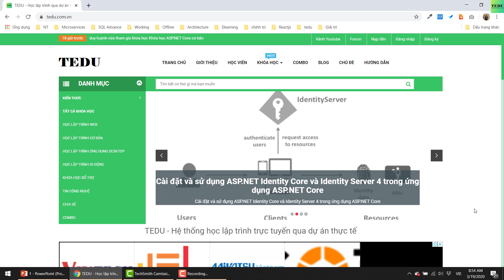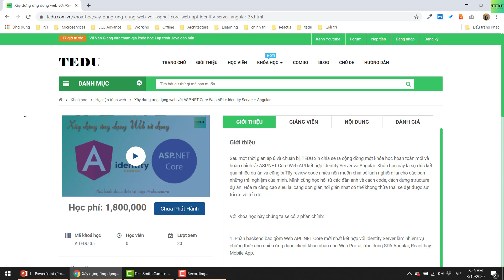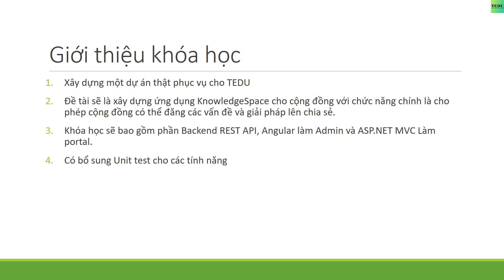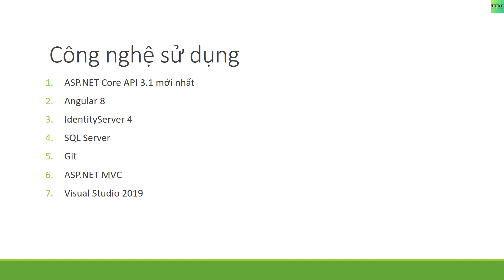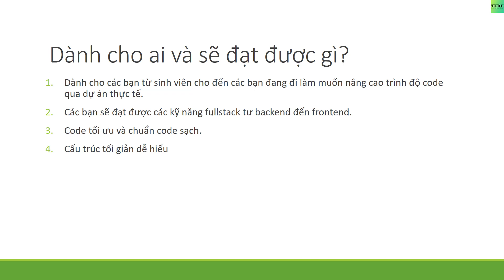Khóa học Xây dựng ứng dụng Web với ASP.NET Core + Identity Server + Angular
Sau một thời gian ấp ủ và chuẩn bị, TEDU xin chia sẻ ra cộng đồng một khóa học hoàn toàn mới và hoàn chỉnh về ASP.NET Core Web API kết hợp Identity Server và Angular. Khóa học này là sự đúc kết qua nhiều dự án và cũng bị Tây review code nhiều nên muốn chia sẻ kinh nghiệm lại cho các bạn những trải nghiệm của mình.

Mình cũng học hỏi từ các đàn anh về cách code, cách dựng structure dự án. Hóa ra càng cao siêu lại càng đơn giản, tối giản nhất có thể không thừa thãi sẽ đạt được sự tối ưu về tốc độ. Với khóa học này chúng ta sẽ có 2 phần chính:

Phần backend bao gồm Web API .NET Core mới nhất kết hợp với Identity Server làm nhiệm vụ chứng thực cho nhiều ứng dụng client khác nhau như Web Portal, ứng dụng SPA Angular, React hay Mobile App.
Phần ứng dụng SPA trong khóa này mình sẽ dùng framework rất phổ biến là Angular bản 8 được cải tiến về cấu trúc và cố gắng hoàn thiện chức năng. Mình cũng được học hỏi nhiều từ những developer nước ngoài về dựng structure cho nó nên sẽ có nhiều cải tiến hơn.
Ngoài ra khóa học cũng sẽ đem đến phần Unit test cho phần backend dành cho các bạn. Hy vọng với khóa học này các bạn sẽ hoàn thiện kỹ năng fullstack của mình để chiến các dự án mới với .NET Core và Angular tốt hơn.

Trong tương lai thì structure này có thể tiếp tục được dùng cho các khóa học với ReactJS hay Mobile App nên nó rất quan trọng và hy vọng sẽ làm cho mọi người hứng thú học.

Đề tài dự án
Xây dựng hệ thống KnowledgeSpace cho TEDU dùng để đăng các vấn đề và giải pháp nhằm xây dựng một hệ thống lưu trữ kiến thức cho mọi người. Kết thúc khóa học cũng là lúc sử dụng mã nguồn để hoàn thiện và triển khai dự án thật.

Dự án bao gồm hệ quản trị admin, hệ thống web portal cho phép đăng bài, bình luận và vote.

Công nghệ sử dụng
ASP.NET Core RESTful API 3.1
Angular 8
IdentityServer4
SQL Server
Học phí và ngày phát hành
Học phí dự kiến: 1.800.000